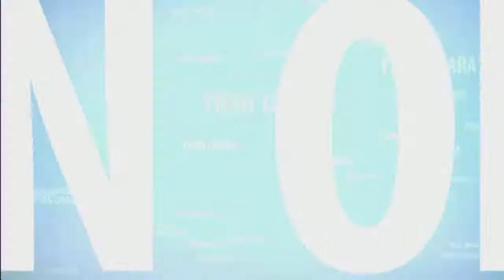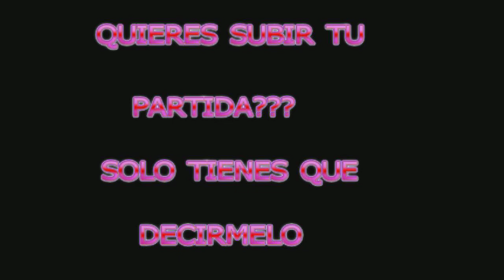ADAITOR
CARRERA ARMAMENTISCA